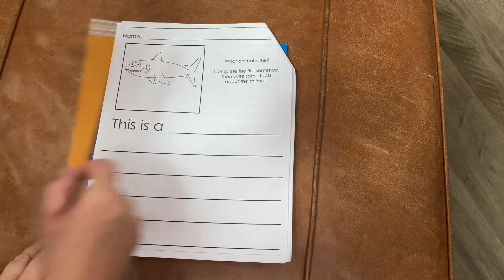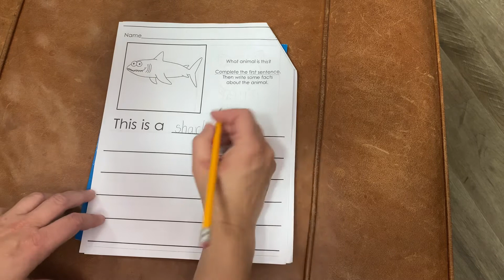This is a Shark Writing